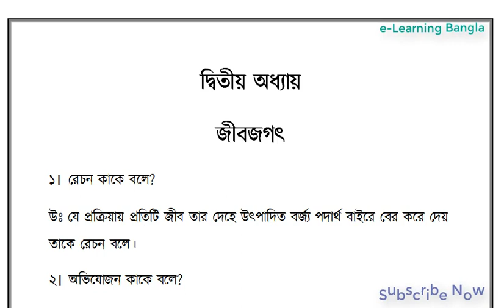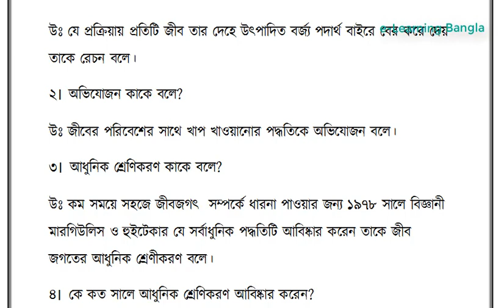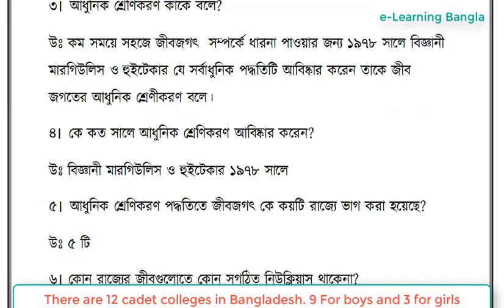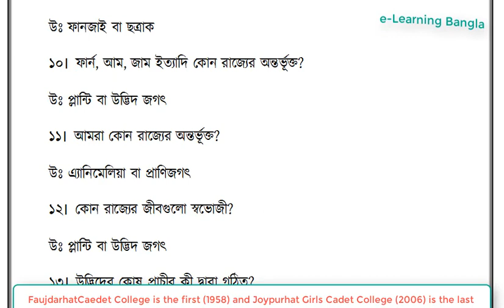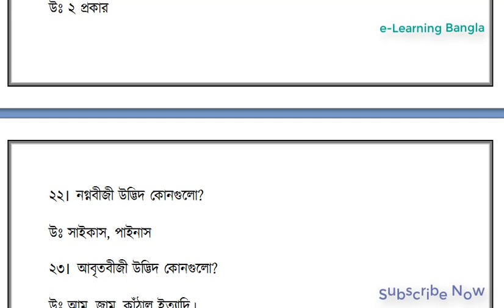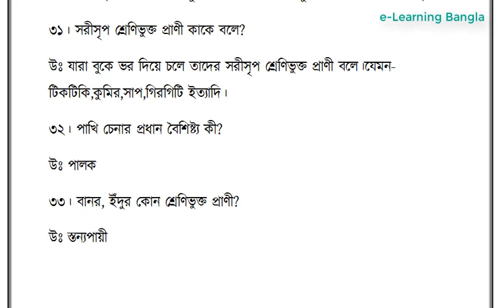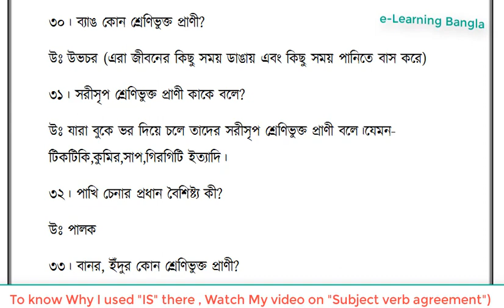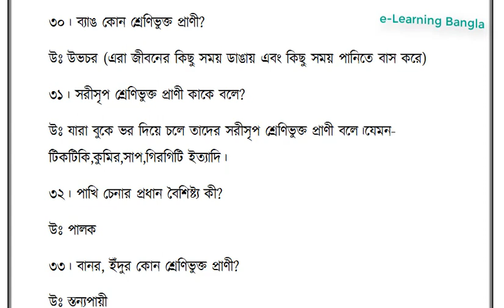Class Six Science Chapter two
Cadet College Admission Test Preparation.
Cadet College Admission Test General Knowledge.
Follow e-Learning Bangla for The Best Preparation.